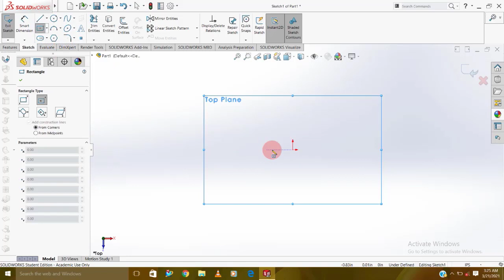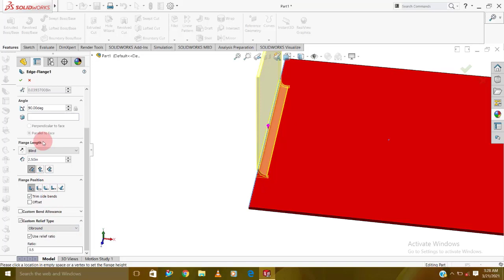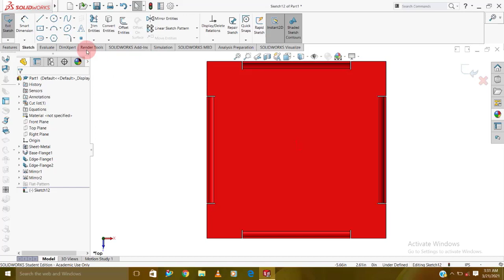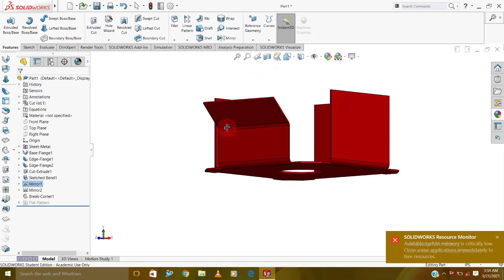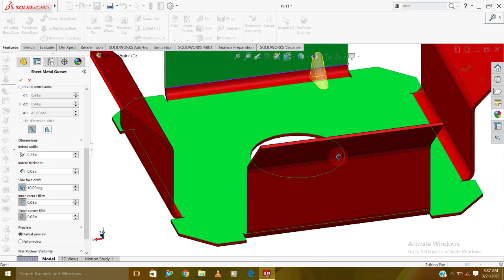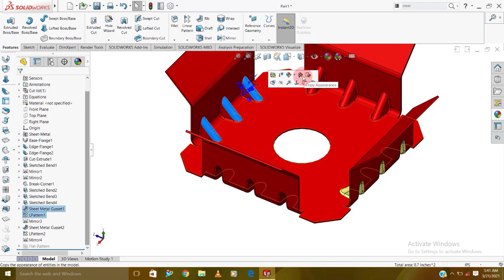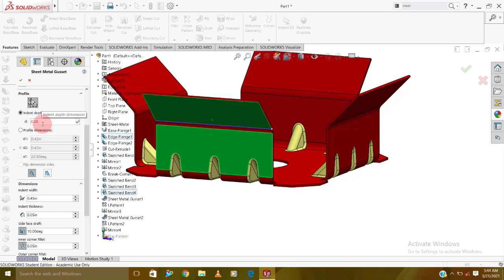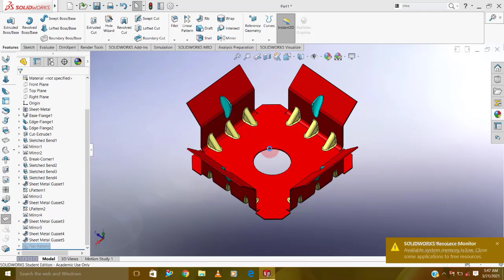SOLIDWORKS - SHEETMETAL GUSSET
Sheet metal gussets are formed with special tooling which has a ridge going across the v opening.  The punch is split to the left and right of the ridge as to not be damaged while forming.  The sheet metal is bent normally across the v opening except in the area where the ridge is.  Typically a spacer  separates  the ridged section from the rest of the v die, this provides a consistent relief for the sheet metal being bent.  It is important to note that the punch needs to also be spaced apart in the same fashion as the die, this will prevent very serious damage. Where the tooling is split the ridge forces the metal into the bend forming a triangular section.  This triangular section is known as a gusset and can be used to stiffen or strengthen a bend.